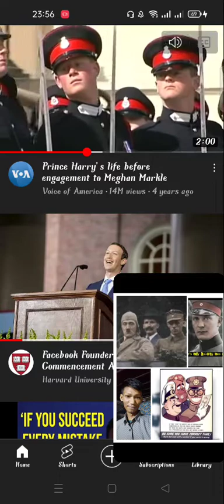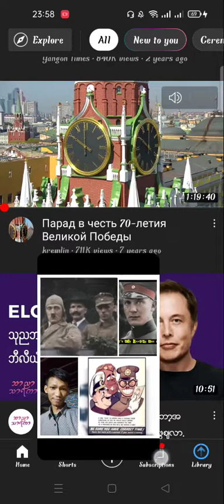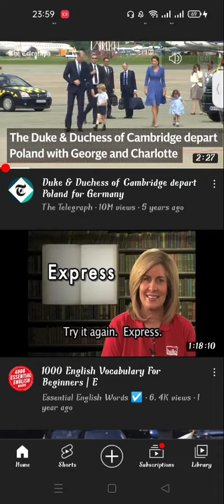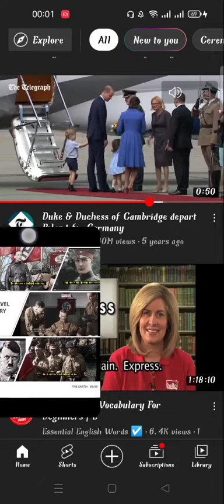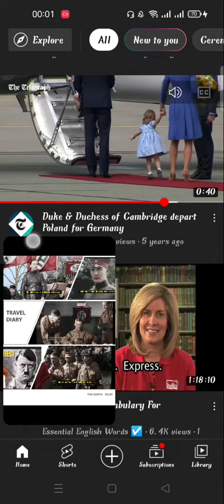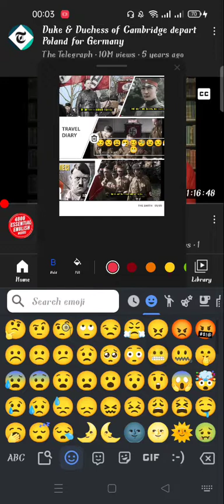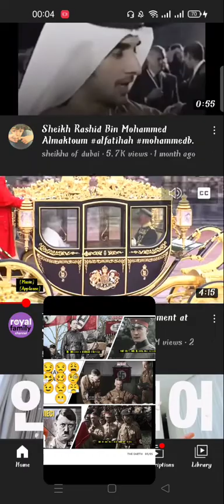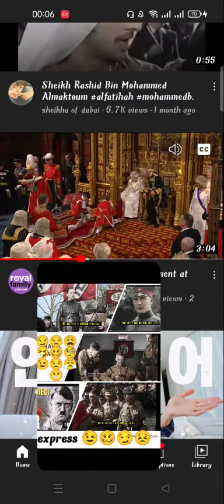express space .SS 😁 looking forward photos in who have questions .